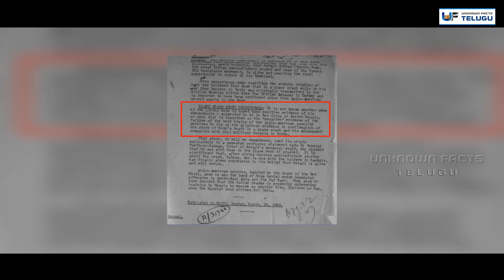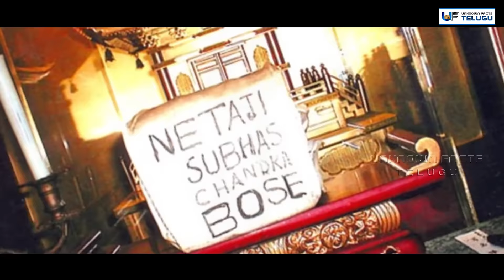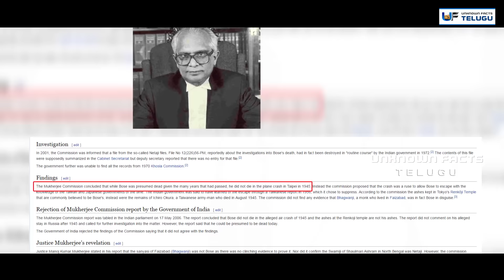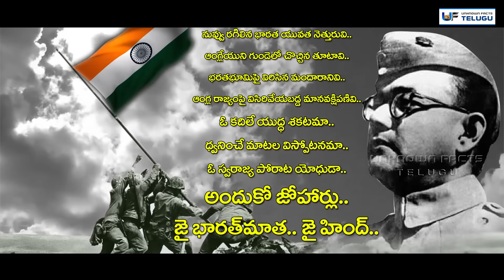సుభాష్ చంద్రబోస్ మరణం వెనుక దాగివున్న రహస్యమేంటి? | Netaji Demise Mystery Revealed ?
సుభాష్ చంద్రబోస్ ఎలా చనిపోయారు? | Subhash Chandra Bose Demise Mystery Revealed ? | Unknown Facts

Song: Silva Arsia
Artist: Krale
Licensed to YouTube by: Elite Alliance, LLC; Epic Elite (Music Publishing)